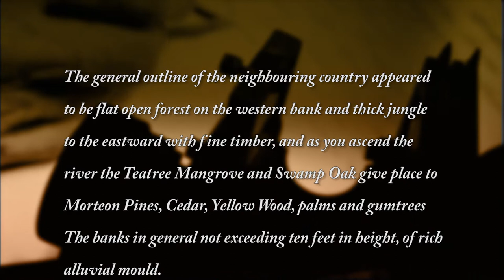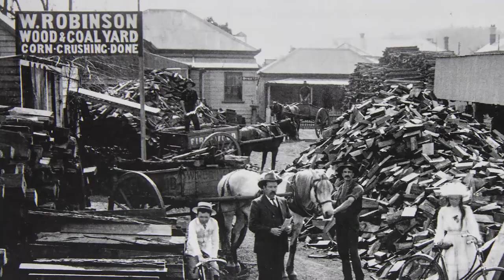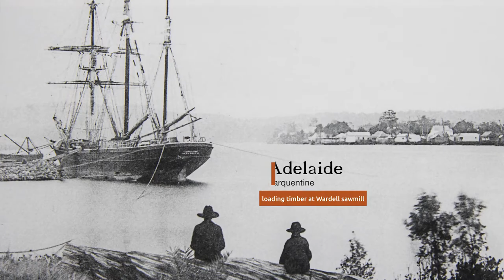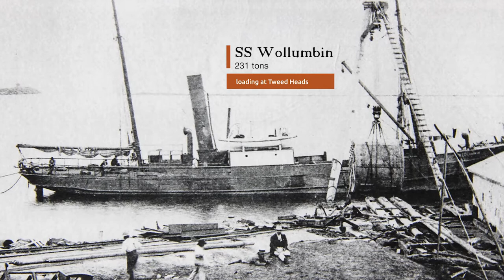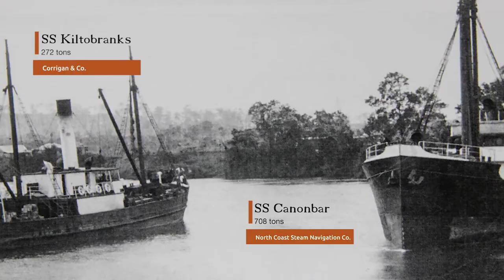History of Shipping in Lismore NSW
This is a short film on the development and influence of shipping on the Northern Rivers region. It explains the crucial role shipping played in Lismore's development.